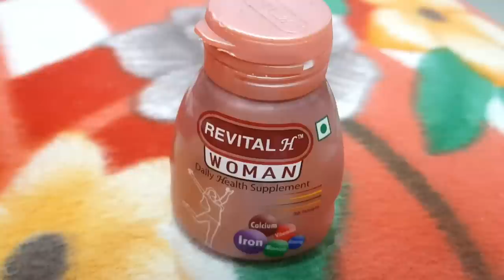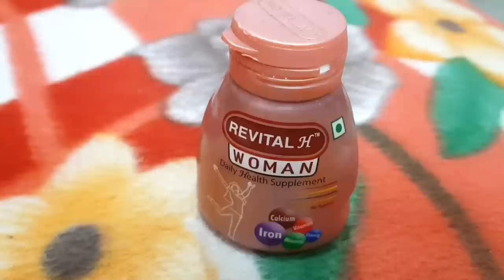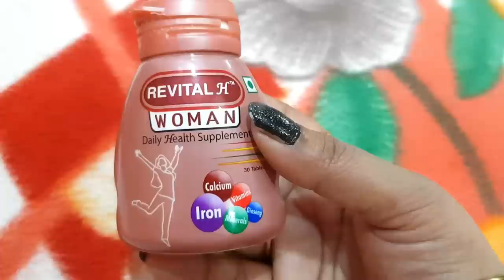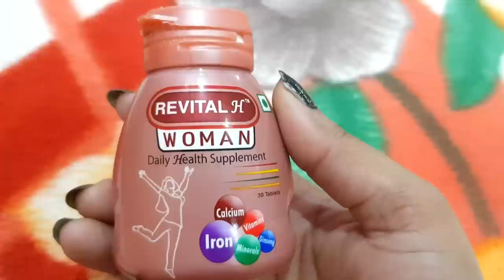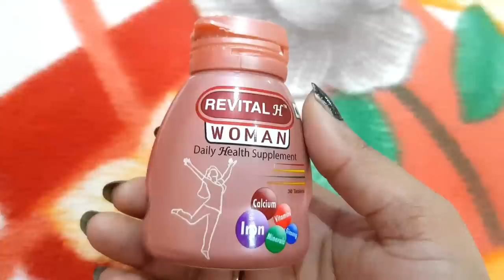REVITAL H Woman Daily Health Supplement - MULTIVITAMINS | Health Benefits & Review | Best for Women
Hiii guys,
thats a product review of REVITAL H WOMAN,

OVERVIEW :
There is no denying that Ranbaxy Revital is one of the most popular nutritious supplements of India. The stupendous success of Revital doesn't stem only from shrewd marketing (Yuvraj Singh and Salman Khan are brand ambassadors of this product), but also because of a very good product. It is especially produced to suffice the nutrient needs of working men. However, Ranbaxy observed that this product is also widely used by Indian women.

As you might know, the basic needs of men and women can be different. For example, pregnant and breastfeeding women need altogether different level of nutrition. Ranbaxy decided to launch a special product with the same brand name for women.

REVIEW OF REVITAL WOMAN :
Ranbaxy Revital Women should be taken by women who are above 18 years old. Hence, if you are below this age bar, avoid using it. Revital Women comes with sufficient amount of Iron and Calcium to take care of special requirement of women. According to Ranbaxy, it will keep any women physically and mentally strong. Apart from that, it can also lead to more glowing skin. This product contains 12 vitamins and 18 minerals. Needless to say, it also contains Ginseng.

Taking recommended dose of Revital Women can also keep away the sign of ageing like wrinkle on the skin.

BENEFITS OF REVITAL WOMAN :
Following are some of the major benefits of Ranbaxy Revital for Women:

1. It can help you to improve your concentration power.
2. It can lead to the optimum growth and strong bone because of the extra dose of Calcium.
3. It can easily handle the common issues of fatigue and tiredness among Indian women.
4. It comes with Carbonyl Iron. As you might know, Carbonyl Iron is quite soft on stomach. You won’t get any issues of indigestion after using it. This form of iron dissolves quite easily.
5. It is quite effective to thwart lots of skin problems. You may expect glowing and radiant skin coupled with no sign of ageing.

OVERALL, this is a good product for women. You can try it for short period of time and see if there is any change.